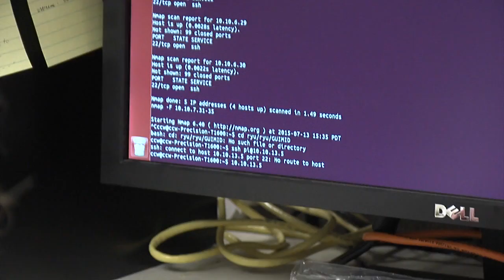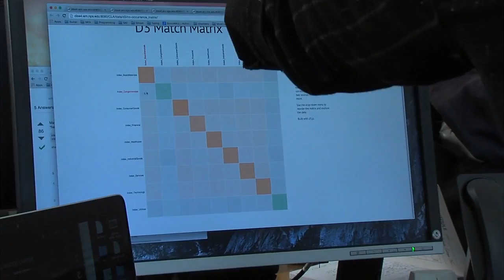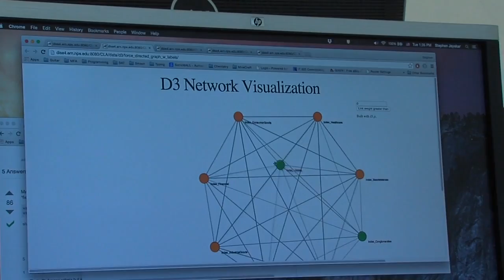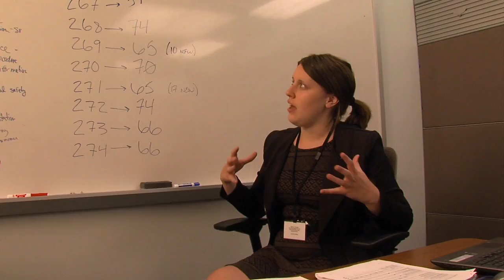STEM @ NPS 2015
More than 90 STEM interns flocked to Naval Postgraduate School to aid defense research.

NPS' STEM internship program partners with the Office of Naval Research in supporting the Science and Engineering Apprenticeship Program (SEAP) and the Naval Research Enterprise Internship Program (NREIP) to bring high school and college students onto campus in the summer. In addition, the university hosts Midshipmen from the U.S. Naval Academy as well as cadets from the U.S. Military and Air Force academies, and maintains active relationships with California State University Monterey Bay and regional high schools. NPS also has a long-standing partnership with nearby Hartnell Community College providing opportunities for students from the Salinas Valley.

The interns are partnered with volunteer faculty, and are assigned projects that focus on areas of national security, such as computer science, space systems, renewable energy, humanitarian assistance and disaster relief (HADR), and the modeling of virtual environments, among many others.